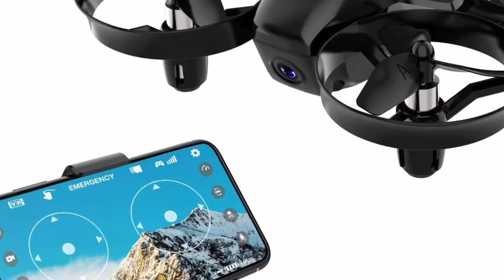7 MEILLEURS DRONES PERFORMANTS À MOINS DE 100 EUROS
On se retrouve aujourd’hui pour parler drone. Et plus particulièrement de drones à moins de 100 €. Quand on débute, on a pas forcément envie de mettre trop d’argent dans son drone, de peur de l'abîmer rapidement. C’est pourquoi nous avons sélectionné les 7 meilleurs drones à moins de 100€.

► Potensic A20W
► SNAPTAIN H823H
► AMZtroncis A15W
► Eachine E58 Pro
► SNAPTAIN A15F